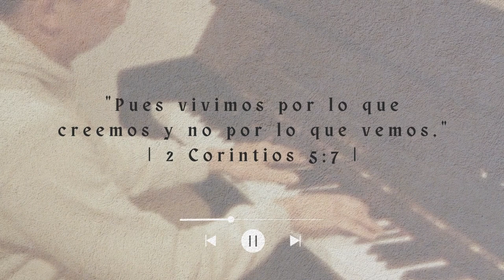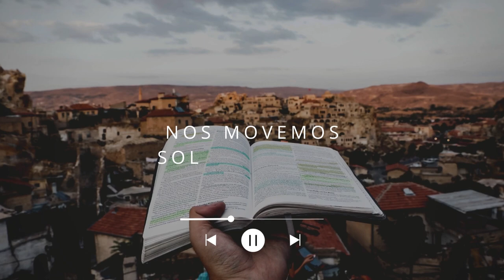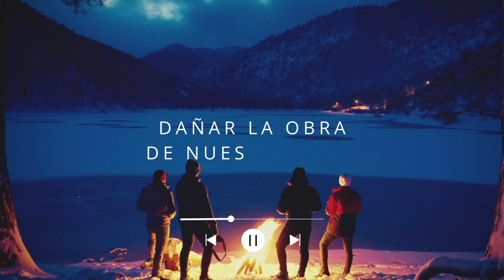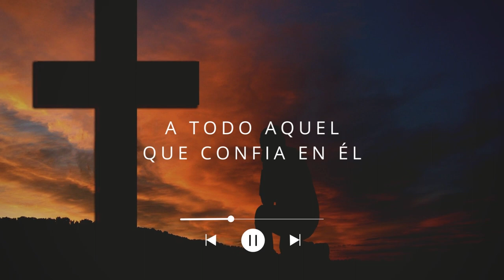Cover "Por Fe" | Pedro, Karla y Daniel Gómez | Hymn Music YSCS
Gracias por ver el video nos apoyas bastante, suscríbete para ver más el contenido, además de poder enviar mensajes en los en vivos, activa la campanita para saber cuando subimos videos, además de saber las noticias del canal
📊| Meta Anual 2022
 Llegar a los 200 suscriptores a fin del año, si nos ayudas a poder conseguir nuestra meta subscribiéndote nos apoyaría bastante, también al subscribirte obtendrás el poder enviar mensajes en los en vivos
Ve todo nuestro contenido que hemos subido como blogs y más
Donde publicamos cada vez que podemos mejorando cada vez nuestros videos para que sean más satisfactorios para ti